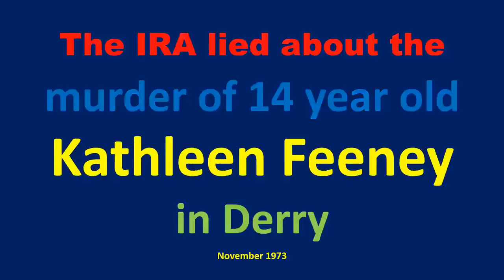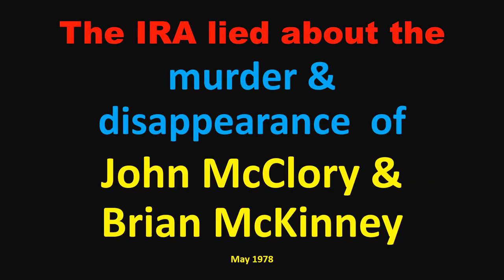The IRA's Many Lies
A list of the IRA movement's many lies in Northern Ireland, referenced by my Blog - wwwirishpeaceprocess.blog